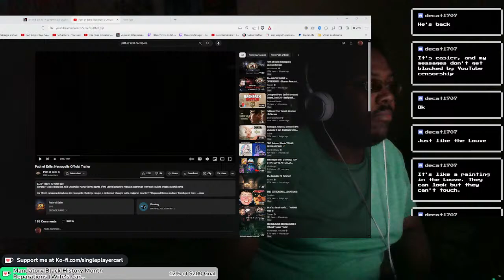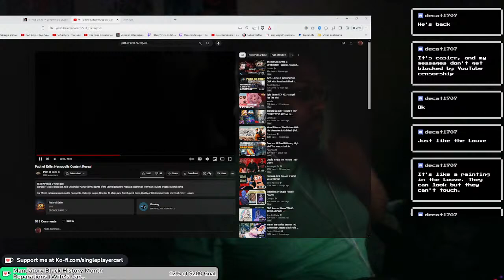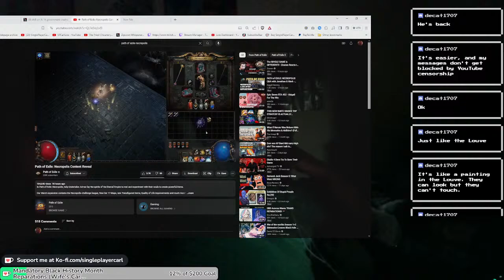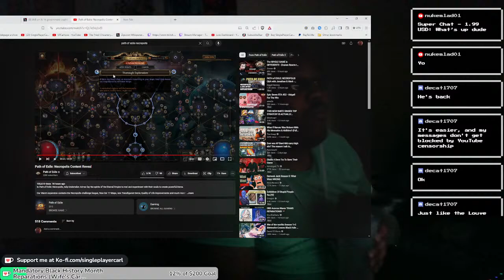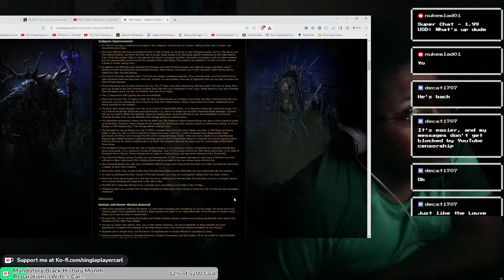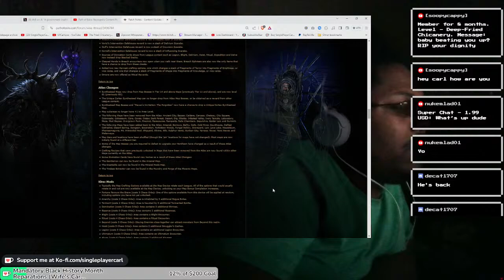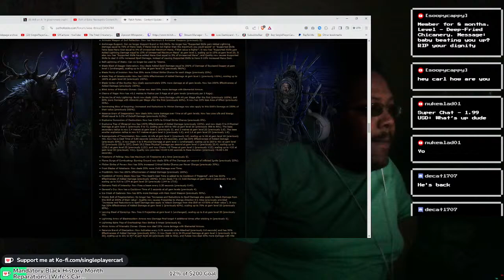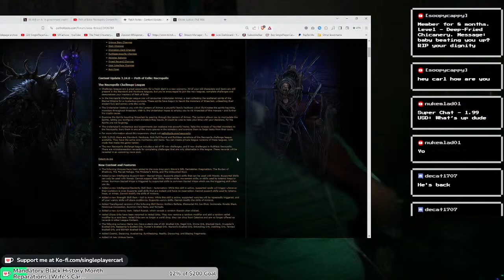Carl @ Home: my son beat my ass | !voice, !coach, !research